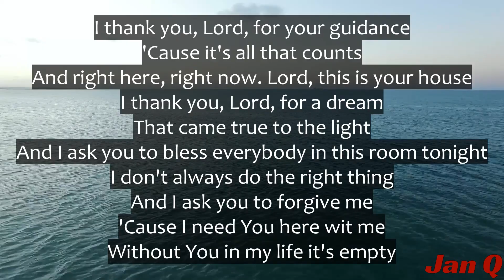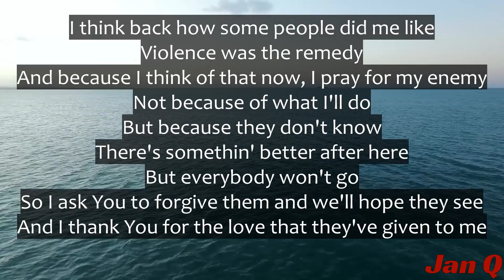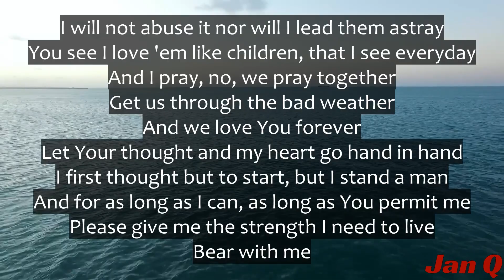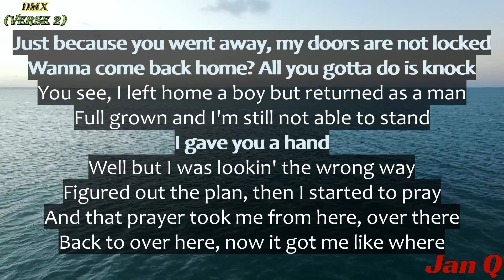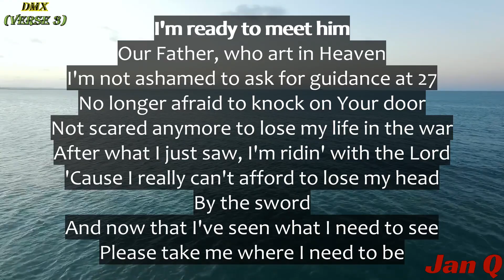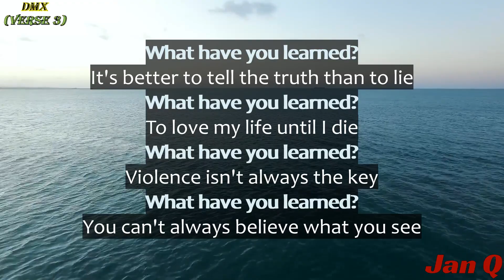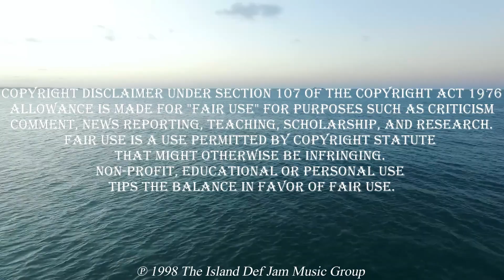DMX - Prayer II/Ready To Meet Him (Lyrics)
From the album "Flesh Of My Flesh, Blood Of My Blood"

Producer: Kasseem Dean
Studio  Personnel, Mixer: Rich Keller
Composer  Lyricist: DMX
Composer  Lyricist: Kasseem Dean

Ready To Meet Him · DMX